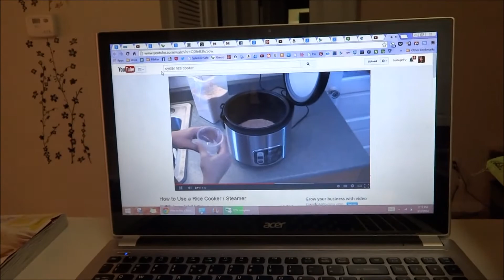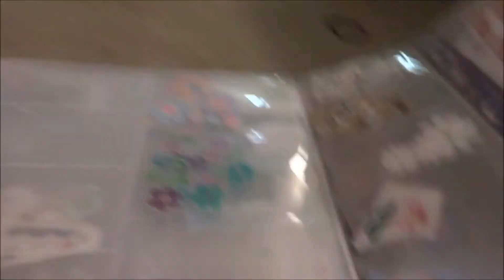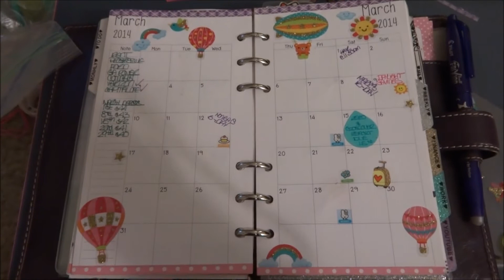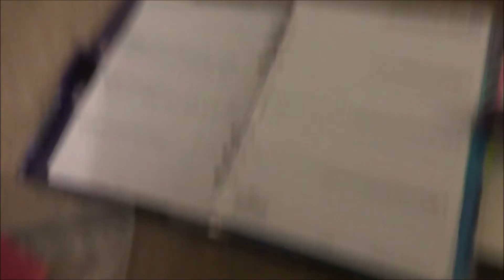Vlog #314 THE ANSWERS ARE ON YOUTUBE! Mar 2, 2014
I'm just a girl that moved to Atlanta in 2009. I was challenged to vlog my life for one year. I noticed most vloggers vlog as couples, so I figured why not capture the musings of a random, fun, Hello Kitty & Filofax Addicted Girl.

Email - Justagirltv@gmail[dot]com